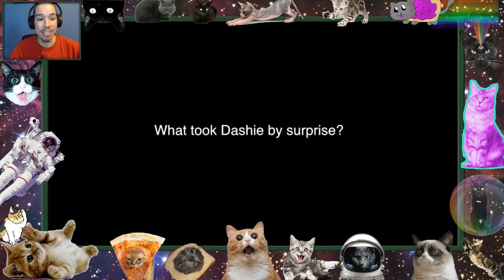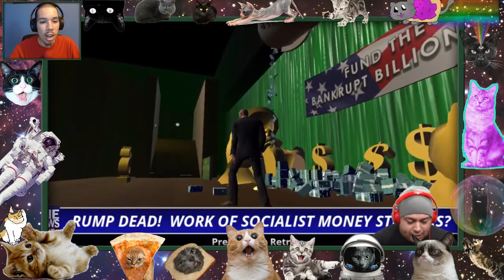Damn ! F#cking Nailed It ! [HILARIOUS!] MOVE MODAPH#%KA MOVE!! [MR. PRESIDENT] Reaction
Hey, Crazy Cats !  Its Jon Here Welcome back to a brand new video we are reacting to [HILARIOUS!] MOVE MODAPH#%KA MOVE!! [MR. PRESIDENT]

Got a Video You want me to React too !  Send it to my Twitter !